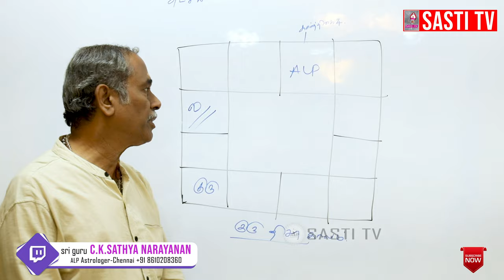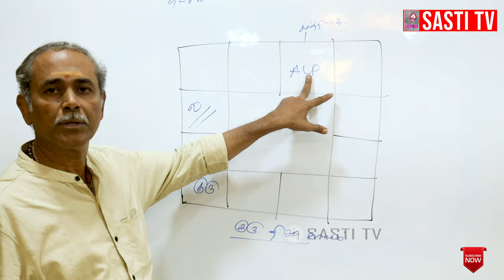சொத்து சம்மத்தப்பட்ட பிரச்சனைகள் எப்போது தீர்வு பெரும் alpastrology astrology ALPAIR #8610208360